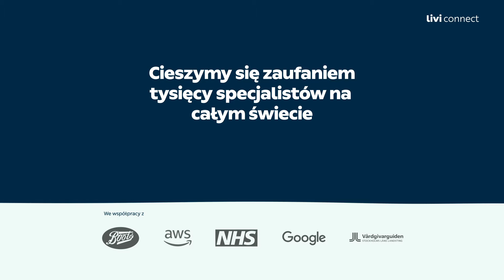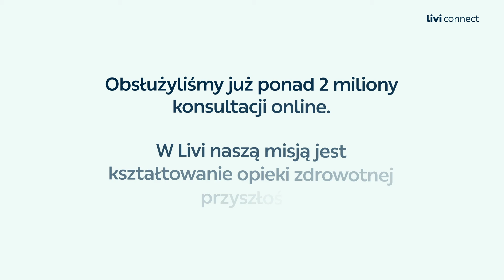LiviConnect bezpłatna platforma do telemedycyny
LiviConenect to bezpłatna platforma do telemedycyny, którą chcieliśmy polecić naszym klientom